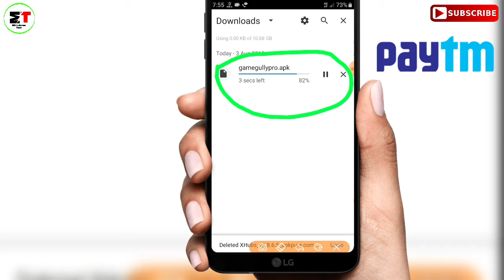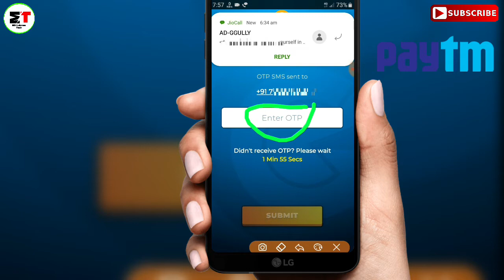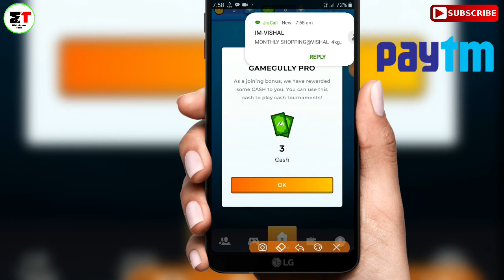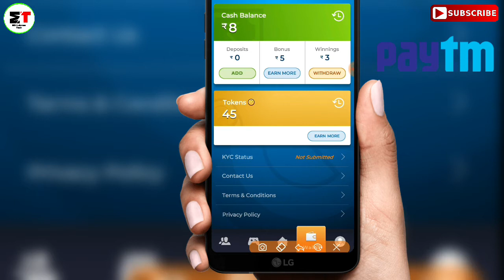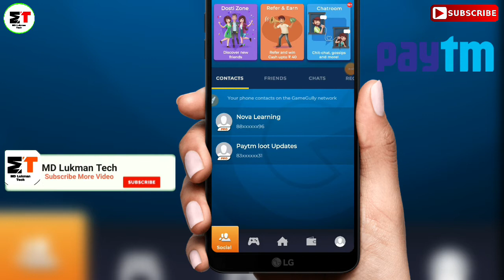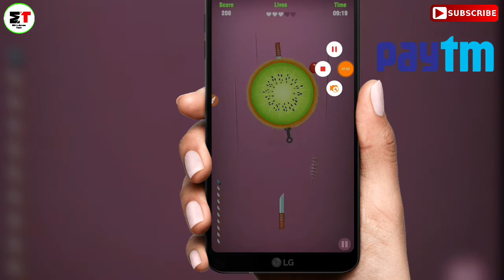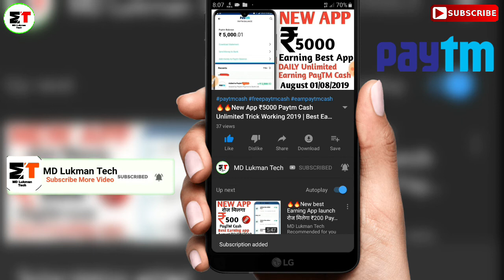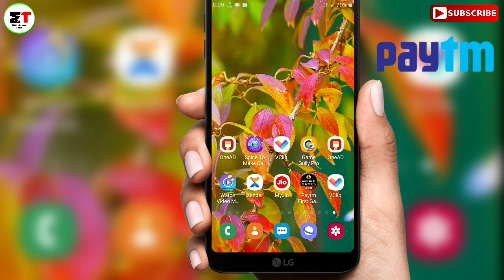New App Earning GameGull instant PayTM Cash payment ₹100 Minimum Redeem Rs5 Par Referral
🔥🔥NEW App Hey! I’m playing GameGully, new game app to earn cash prizes! Join in the fun by downloading and installing the app. 2019
Hello dosto aaj ki is video pe main aplogo bataunga ek aise ap ka baryma use app ka Name/ GameGully Pro /Paisa Kama sakte ho two Kaise kam aana hai sab kuch bataunga
Bharma Ap Free Recharge Unlimited
BSNL Airtel JIo4G Vodafone

by New App Earn free Paytm cash android

💡 New Ad Click App

(Super App : Fast Paytm)
|| Clear Ideas App ||

√ Referral =241421
Free Paytm Cash Work 2 Min Daily And 125 Rs Free Paytm cash

New App
(Super App : Long Time)
Free Paytm cash paytm Cash new earning app instant

✔..Download करते ही मिलेगा Unlimited, Paytm Cash
❤❤Mujhe bhi mil gya Ap bhi jaldi kre
✔Download I use mCent Browser to surf the net and earn points for free mobile recharge. Install from Google chrome Download Android

Refer code:06RAJ1

Min Redeem - 10 Rs
Self Income - 8-10Rs
Refer Earning - 3 Level

Credit - Morillo - Makers Anthem (feat. Michelle)